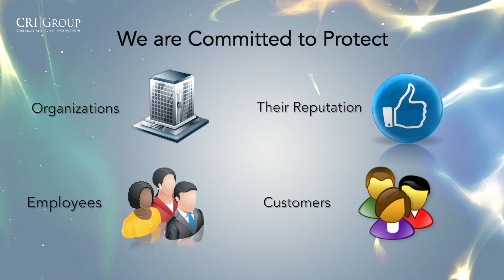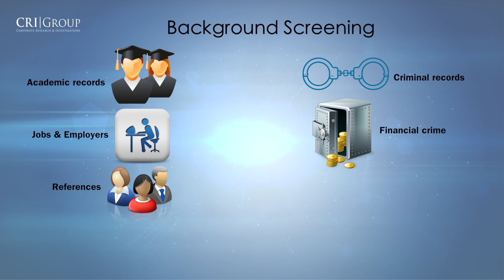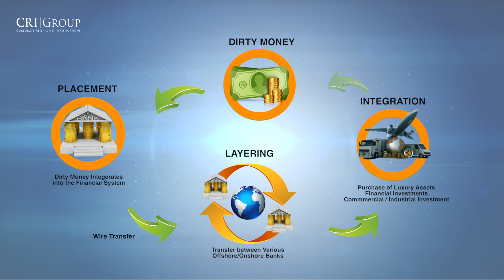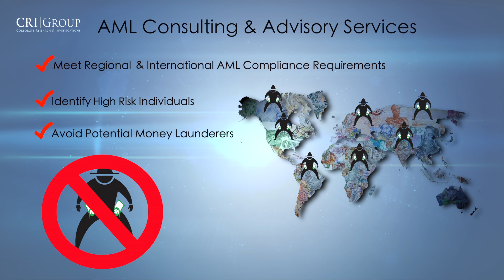C R I Group | Corporate Documentary | Artsmith Studios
Corporate Documentary : CRI Group
Script: KAS
BG Voice: Sahil Adeem
Animation & Graphics: Artsmith Studios
Video Production: Artsmith Studios
Copyrights: Artsmith Studio (on behalf of CRI Group)